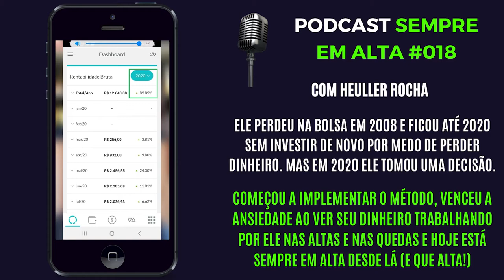ELE PERDEU DINHEIRO NA BOLSA HÁ 13 ANOS, MAS DECIDIU RECOMEÇAR DIFERENTE E HOJE ESTÁ SEMPRE EM ALTA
🟢 AULAS 1 E 2 NO AR! Assista agora (gratuito até 16/05)

Ele perdeu na Bolsa em 2008 e ficou até 2020 sem investir de novo por medo de perder dinheiro. Mas em 2020 decidiu implementar o Método Investidor Sempre em Alta e assim conseguiu vencer a ansiedade ao investir, porque estava vendo seu dinheiro trabalhando por ele nas altas e nas quedas da Bolsa. Hoje, ele finalmente está Sempre em Alta (e que alta!).